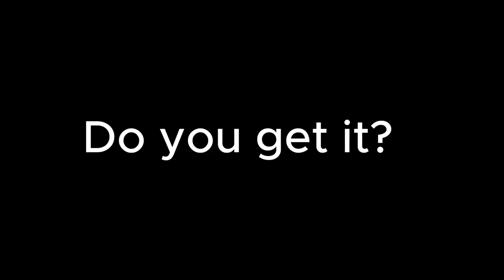Hello Watch 3 Smartwatch Series-Correct Method TO Set Wake Up Gesture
Hello Watch 3: